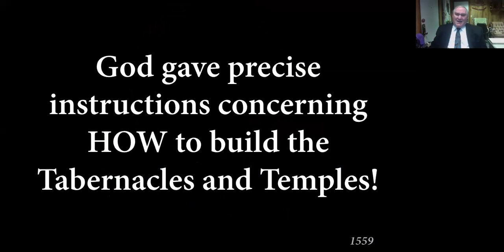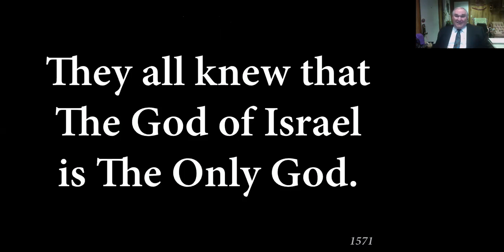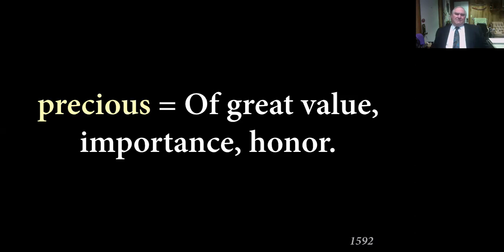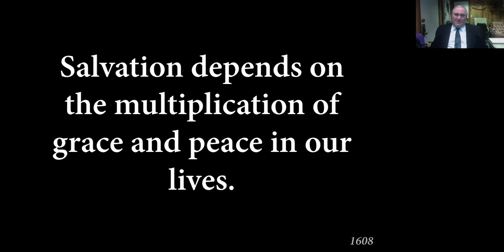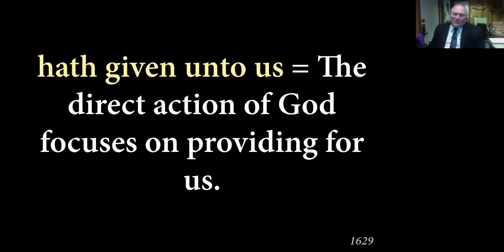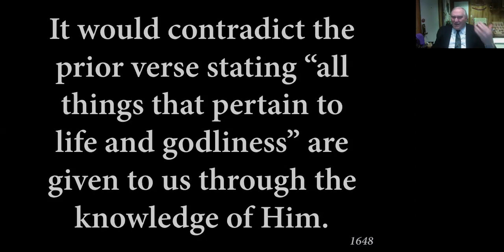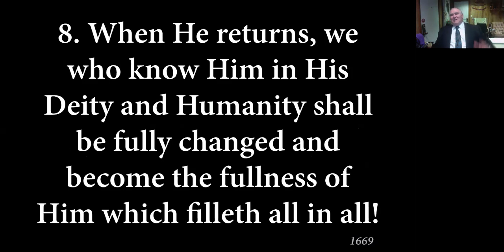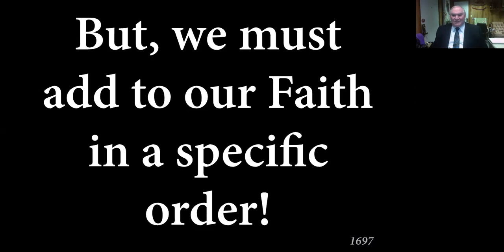#14 of Eight Steps #14 - Sun AM [2020.05.17]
Pastor Clifford Readout teaches Lesson #14 in the The Eight Steps from Death to Life study